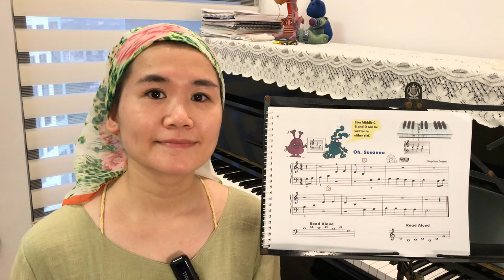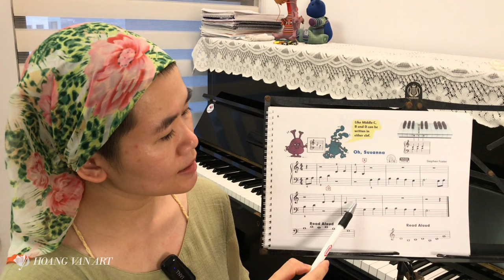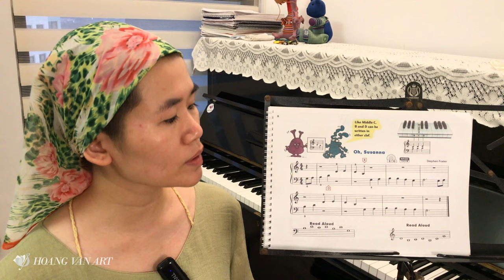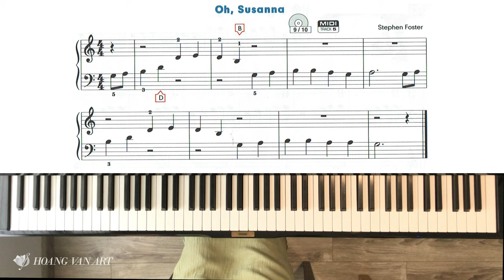Bài học 05 | Oh, Susanna | John Thompson's Easiest Piano Course Part 2 | Thạc sĩ Hoàng Vân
🎵Sách John Thompson's Easiest Piano Course Part 2 👉 mua tại

❖ Các bước tập chơi Piano:
00:00 Đọc nốt nhạc khóa Sol, Fa
02:32 Tập riêng rồi kết hợp 2 tay
05:24 Chơi cùng beat chậm, nhanh